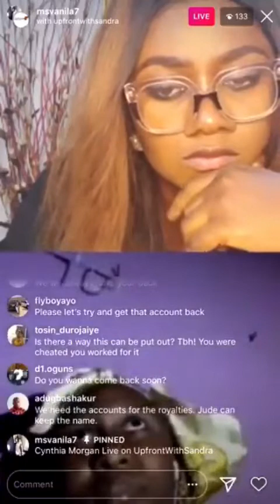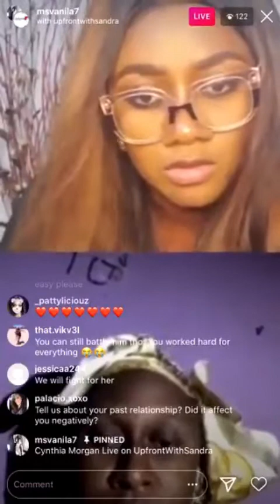Cynthia Morgan's story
Cynthia Morgan tells the truth about how Jude Okoye used her and made her do broke